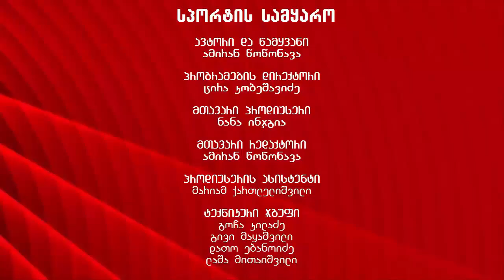სპორტის სამყარო - სტუმარი: ეთერ ლიპარტელიანი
სპორტის სამყარო - სტუმარი: ეთერ ლიპარტელიანი - ახალგაზრდული ოლიმპიური ფესტივალის გამარჯვებული